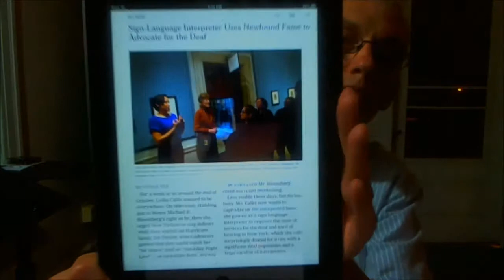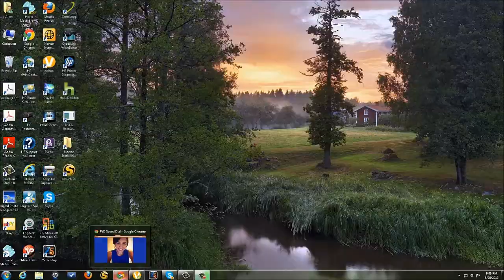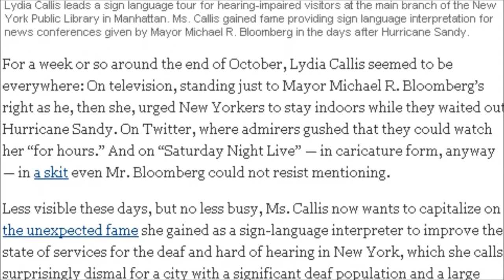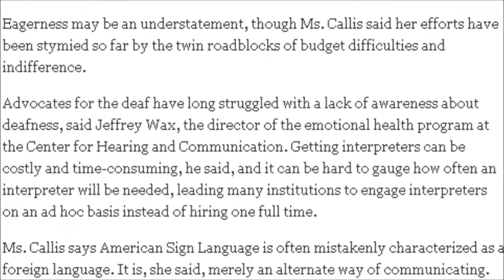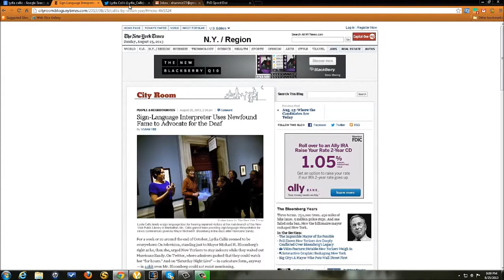Lydia Callis The New York Times August 25 2013